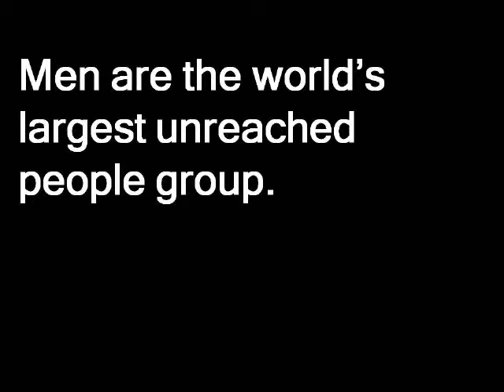Iron Men Promo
Promo video for the upcoming Iron Men series.  The series is each Sunday morning in June 2010. (Prov 27:17 NIV)  "As iron sharpens iron, so one man sharpens another."